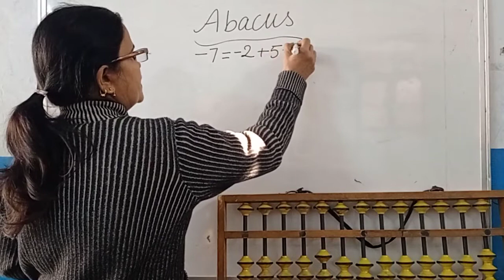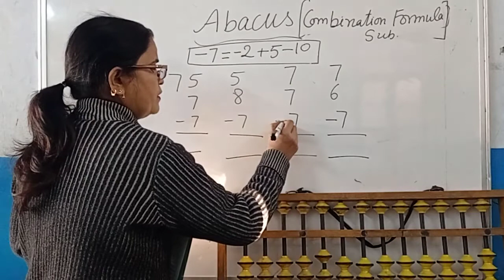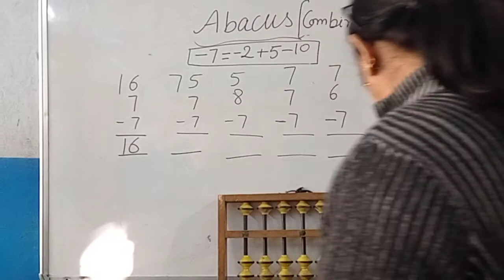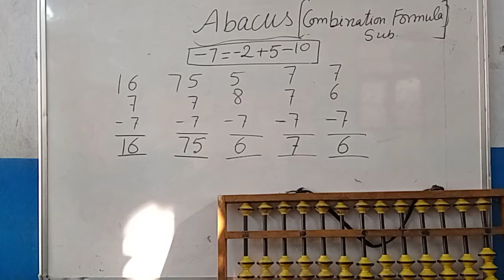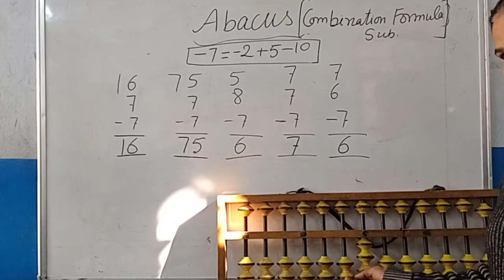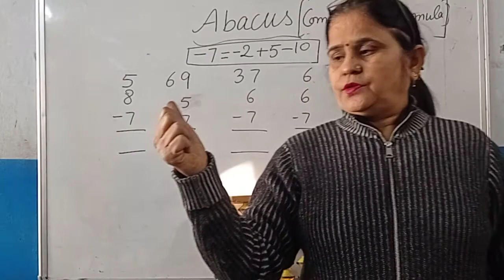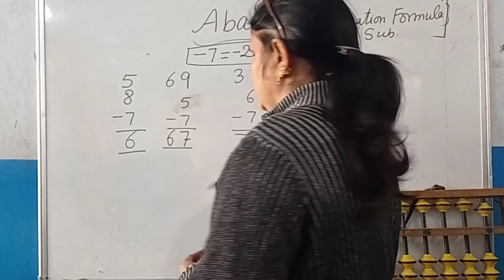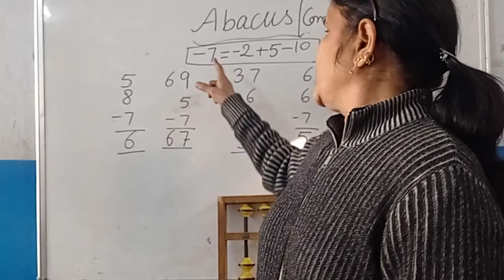Abacus level2 combination formula part 9